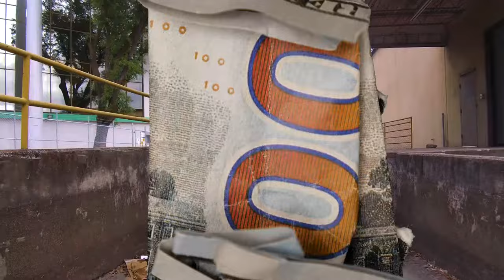JCAZ - TRAP MONEY (Official Video) Shot By : Cre8tive